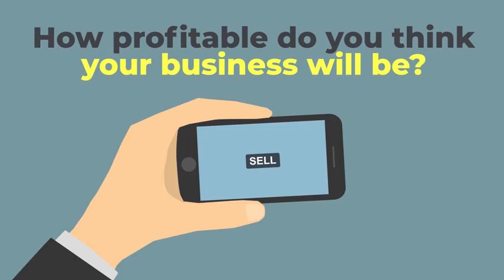Just Imagine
Do you run a small business and you want to be able to save as much as possible while still running profitable ads on Facebook and Instagram?

Aren't you tired of spending a lot of money running ads with only a small reach and almost no conversions?

Imagine you could run an ad yourself that can reach 50,000 people every 3 days with less than N2,000 only all on your mobile phone, how profitable do you think your business will be?

You don't need a laptop to run profitable ads. Just your smartphone.

Discover the secrets of very cheap and massive reach ads.